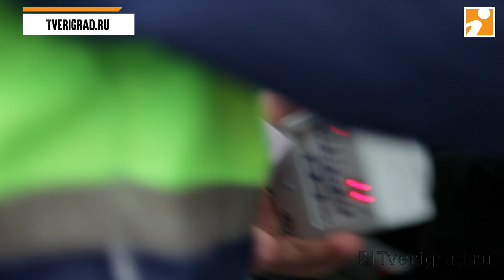«По жизни кайфарики»: в Твери гаишники ловили дорожных хулиганов